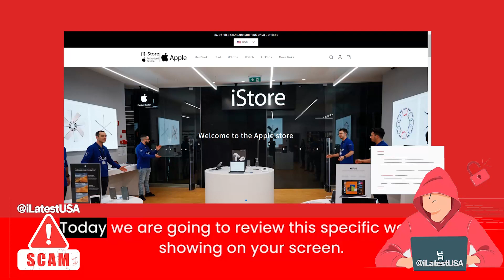Lockeres Reviews | Lockeres.online Reviews | Scam Alert! LOCKERES.ONLINE | LOCKERES.ONLINE Review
Lockeres.online reviews,
Lockeres.online is fraud?,
Lockeres.online scam or legit?
latestusa,
Scam Websites